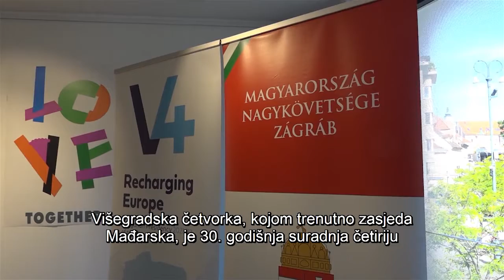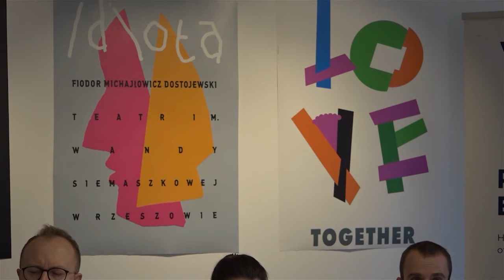DRÁVATÁJ - Indítsuk újra Európát!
A Visegrádi Együttműködés az Európai Unión belül, négy közép-európai tagállam, Csehország, Lengyelország, Magyarország és Szlovákia regionális szervezete. Az együttműködés célja ezen országok gazdasági, diplomáciai és politikai érdekeinek a közös képviselete. 2021. július 1. és 2022. június 30. között Magyarország tölti be az elnökségi feladatokat. Május 13-án Magyarország zágrábi nagykövetsége angol nyelvű szakmai konferenciát szervezett, amelynek a Liszt Intézet adott otthont.